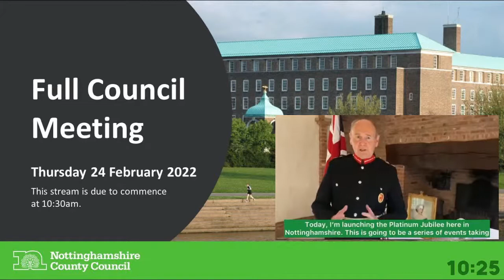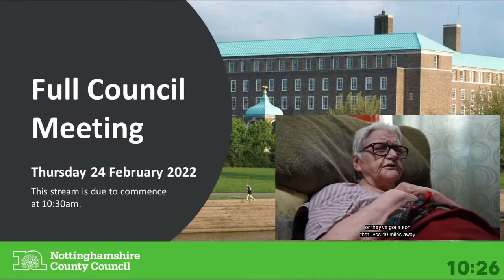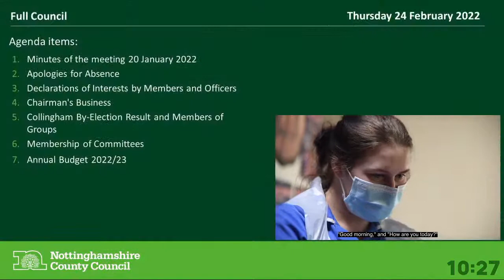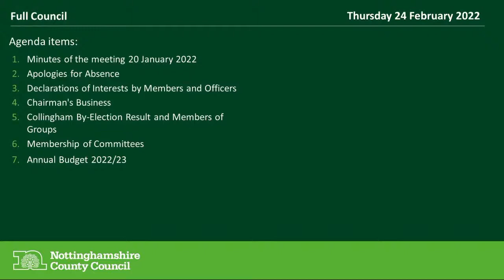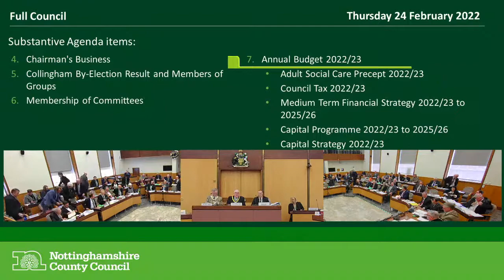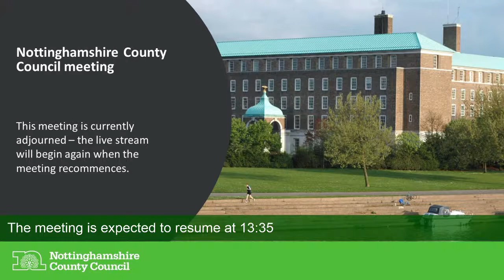Full Council Meeting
Live stream of the Full Council Meeting, Thursday 24 February 2022 (morning session).